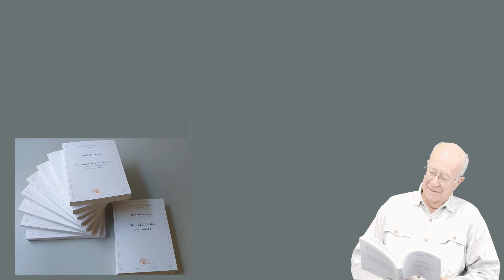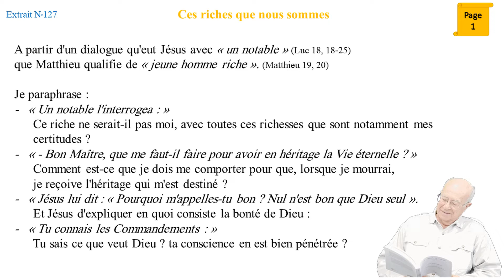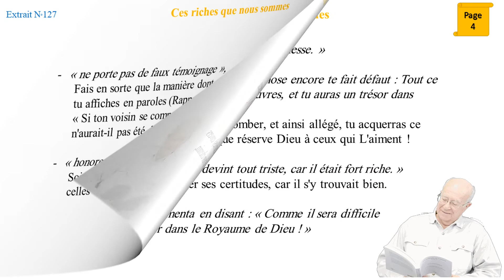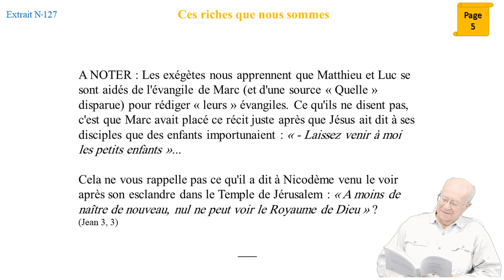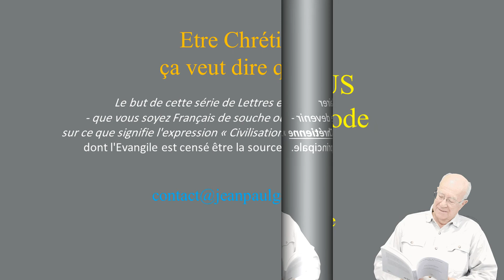Ces riches que nous sommes - J P GABARRE Extrait N°127